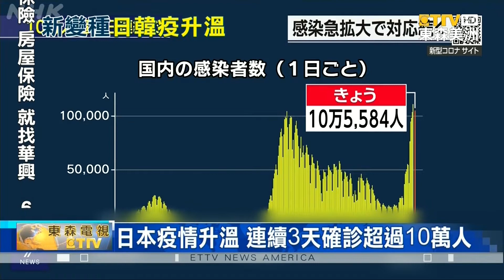BA5入侵日本| 日本疫情升溫| 日本連續3天確診超過10萬人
BA5入侵日本，疫情升溫，周日東京都罹患者已經達到1萬8千芸，全果3天確診超過10萬人
南韓的確診人數，單日也增加1.1萬。